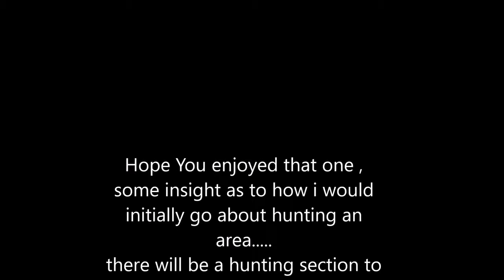Wonnangatta Summer Sambar Adventure archives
this is a short of a week long stay in the awesome Wonnangatta Valley from Summer of 2020, There is plenty more of these Videos an Full hunts with Deer on my video page!
Might see you there to catch up on all the Awesome Videos!
Hooroo